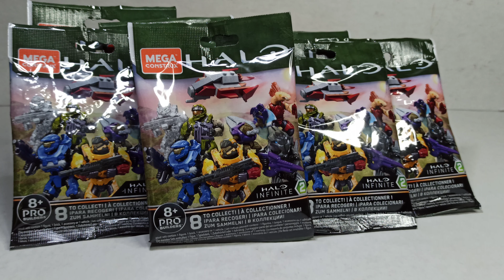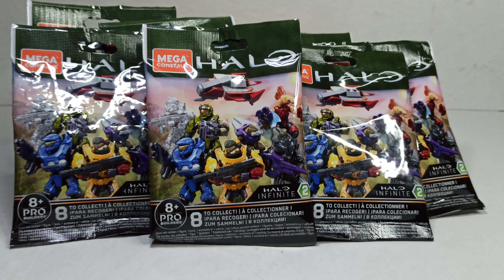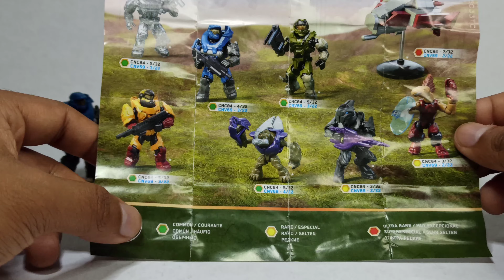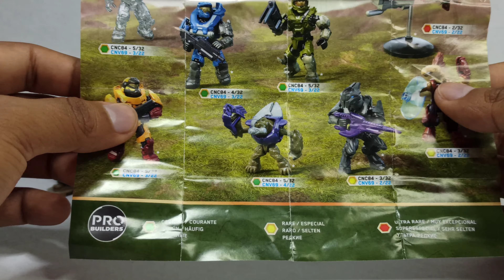Sobres Sorpresa Serie 2 Halo Infinite MegaConstrux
Hey que tal amigos, es el turno de estas piezas tan lindas y debo agradecer una vez más a él Bloque del Saber por los códigos enviados.

Es una oleada qué cuenta con 7 minifiguras y una mini construcción que está bastante chulo.

Les recuerdo que si no están suscritos al canal los invito a hacerlo para no perderse más vídeos de aquí.